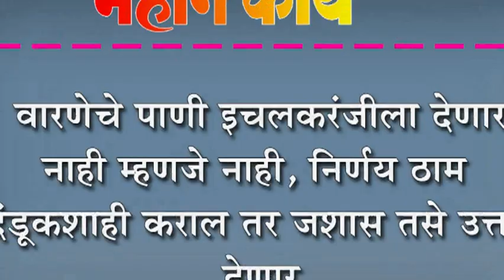वारणेचे पाणी इचलकरंजीला देणार नाही म्हणजे नाही, निर्णय ठाम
वारणेचे पाणी इचलकरंजीला देणार नाही म्हणजे नाही, निर्णय ठाम : दंडूकशाही कराल तर जशास तसे उत्तर देणार